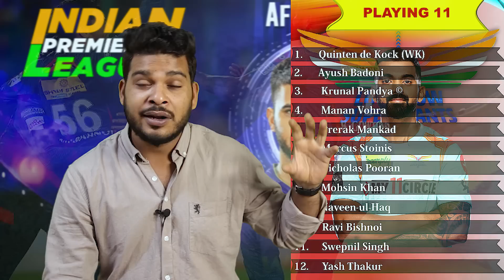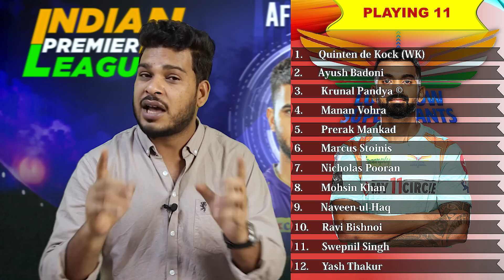KKR vs LSG IPL 2023 68th Match Prediction 20 may| Kolkata vs Lucknow Predictions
KKR vs LSG IPL 2023 68th Match Prediction 20 may| Kolkata vs Lucknow Predictions ipl2023prediction, Preview, Playing 11 and Records

1. KKR vs LSG Match Prediction
2. Kolkata Knight Riders vs Lucknow Super Giants
3. KKR vs LSG main se kon jitega
4. aaj ka match kaun jitega
5. aaj ka ipl match
6. Lucknow Super Giants vs Kolkata Knight Riders match prediction
7. Kolkata Knight Riders vs Lucknow Super Giants match prediction
8. KKR vs LSG Kaun Jitega
9. LSG vs KKR kaun Jitega
10.LSG KKR aaj ka match
11. KKR LSG aaj ka match
12. Match prediction today
13. Today ipl match prediction
14. Kolkata vs Lucknow mein kaun jitega
15. Lucknow vs Kolkata main kaun jitega
16. LSG vs KKR me kon jitega
17. Lucknow Super Giants vs Kolkata Knight Riders
18. Kolkata Knight Riders vs Lucknow Super Giants
19. Today Match Prediction
20. 20th May ka Match
21. IPL 2023 20th May
22. IPL 2023 68th Match
23. KKR vs LSG Highlights
24. LSG vs KKR Highlights
25. IPL 68th Match Highlights
26. Kolkata Knight Riders vs Lucknow Super Giants highlights
27. Lucknow Super Giants vs Kolkata Knight Riders Highlights
28. KKR vs LSG 68th Match Preview
29. LSG vs KKR Match Preview
30. Kolkata Knight Riders vs Lucknow Super Giants Match Preview
31. Lucknow Super Giants vs Kolkata Knight Riders Match Preview
32. KKR vs LSG 68th Match Playing 11
33. LSG vs KKR 68th Match Playing 11
34. Kolkata Knight Riders vs Lucknow Super Giants Playing 11
35. Lucknow Super Giants vs Kolkata Knight Riders Playing 11

lsg vs kkr ipl match kaun jeetega
ipl kkr vs lsg match prediction
kkr vs lsg match prediction
ipl 68th match prediction
lsg vs kkr match highlights
kkr vs lsg playing 11